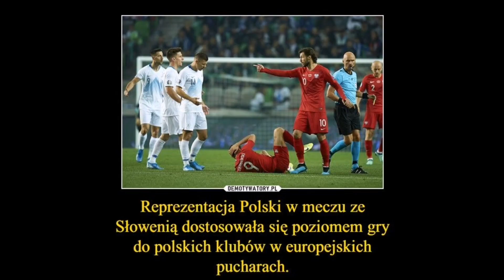MEMY PO MECZU SŁOWENIA - POLSKA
Polska, Słowenia, highlights Słowenia Polska, memy po meczu, memy, eliminacje euro, memy po meczu Słowenia Polska